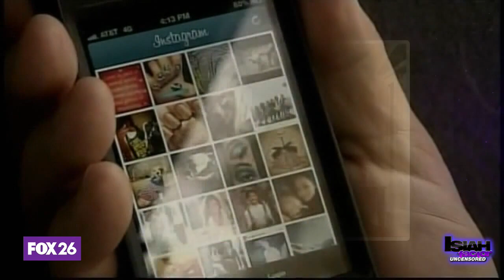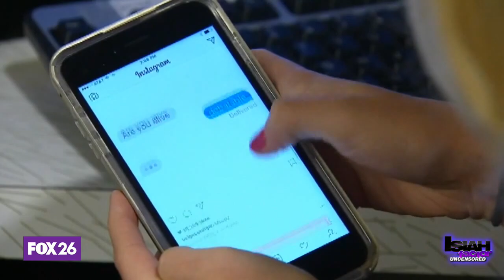Facebook changes course on plans for Instagram Kids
Our panel discusses Facebook’s decision to kill “Instagram Kids” plans.